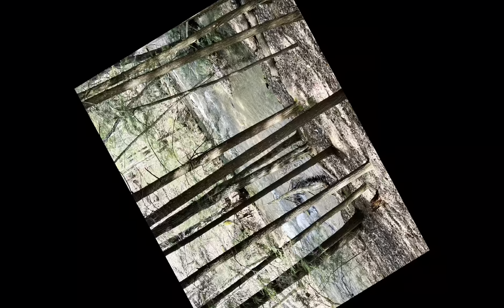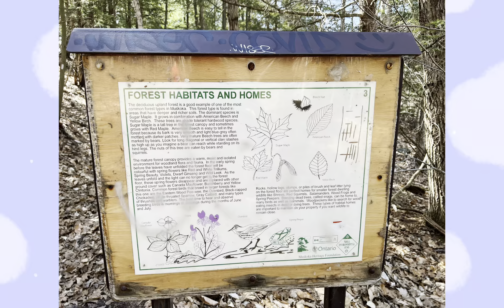VISITING HATCHERY FALLS || ANALYN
We always love visiting falls here and there. We waited the season to get better and warmer so we could explore the beauty of nature